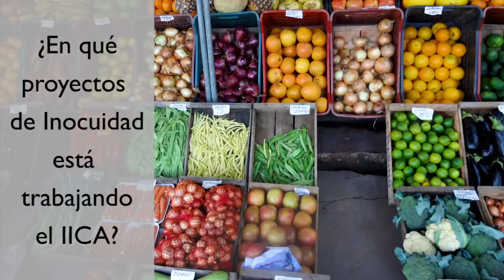¿En qué proyectos de Inocuidad de los alimentos está trabajando el IICA en Brasil? André Santos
¿En qué proyectos de Inocuidad de los alimentos está trabajando el IICA en Brasil? André Santos Brasil